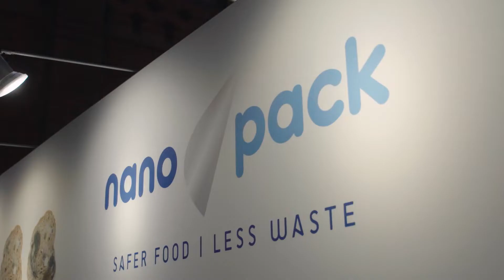NanoPack Final Event Video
NanoPack is an EU-funded project that will develop state-of-the-art antimicrobial packaging solutions for perishable foods based on natural nanomaterials that will prevent food-borne illness outbreaks and reduce food waste caused by early spoilage.

Our SciFoodHealth channel disseminates news on food and health EU-research collaborations. These projects receive funding from the 7th Framework Programme and Horizon 2020 Research & Innovation Programmes. Managed by EUFIC.